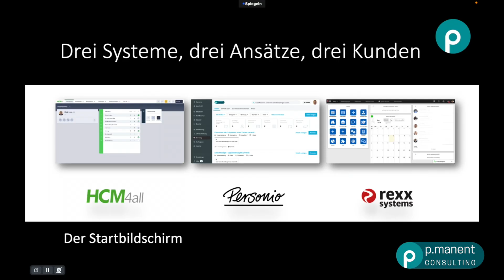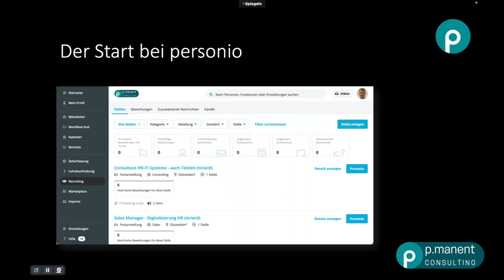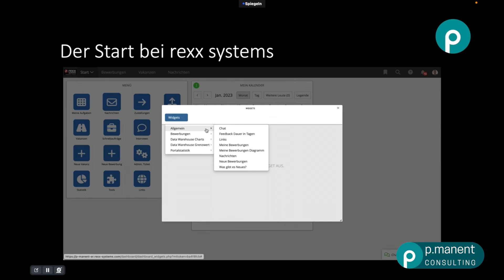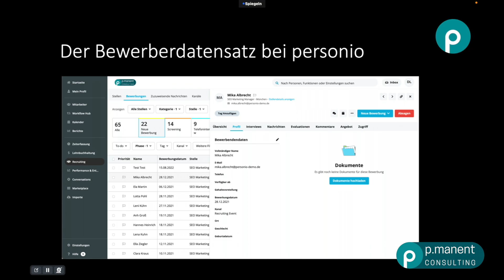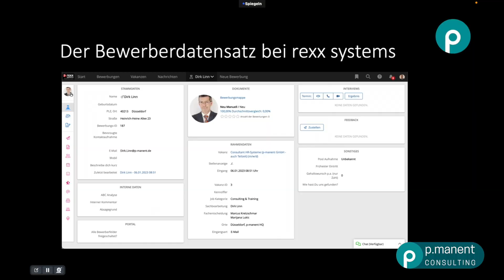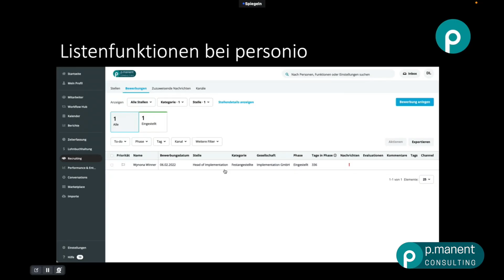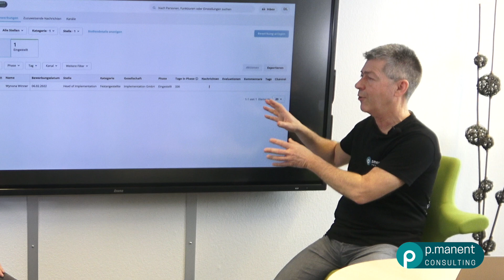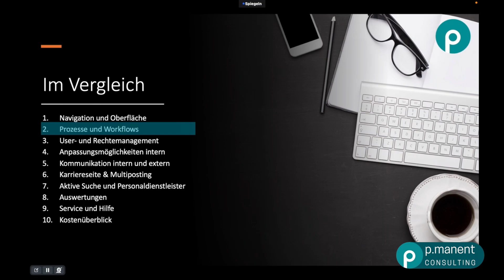Folge 1 des HR-Softwarevergleichs: Navigation & Oberfläche (HCM4all, Personio, rexx systems)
Wir erzählen aus der Praxis uns schauen uns als Beratungsunternehmen, welches mit allen drei Produkten täglich arbeitet, wie sich HCM4all, Personio und rexxsystems schlagen.

Dabei konzentrieren wir uns im ersten Teil des Vergleichs auf die Navigation und die Oberfläche.

Wir wissen aus der Erfahrung, dass zu komplizierte Systeme nicht wirklich gut genutzt werden. So nützen die besten Absichten und perfektesten Prozesse nichts, wenn die Anwender diese nicht oder falsch benutzen.

Martin Heuser und Dirk Linn zeigen die Unterschiede im direkten Vergleich. Beide beraten aus Kunden bei der Auswahl und der Implementierung. Mit jahrelangem Know-How bei Unternehmen, die eine Software eingeführt haben.

Wenn ihr zurzeit in der Auswahl einer neuen HR-Software (Recruiting, Talentmanagement oder HR-Suite) seid, solltet ihr diesen Vergleich unbedingt sehen.

Hier die weiteren Termine auf YouTube:
27. Januar 23   Prozesse und Workflows
3.  Februar 23   User- und Rechtemanagement
10. Februar 23   Anpassungsmöglichkeiten intern
17. Februar 23   Kommunikation intern und extern
24. Februar 23   Karriereseite & Multiposting
3. März 23   Aktive Suche und Personaldienstleister
10. März 23   Auswertungen
17. März 23   Service und Hilfe
24. März 23   Kostenüberblick